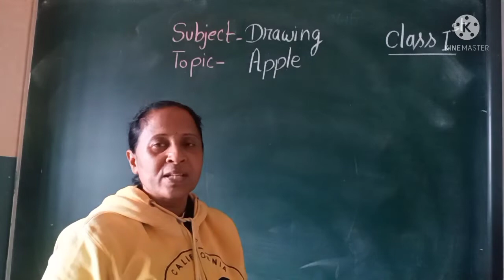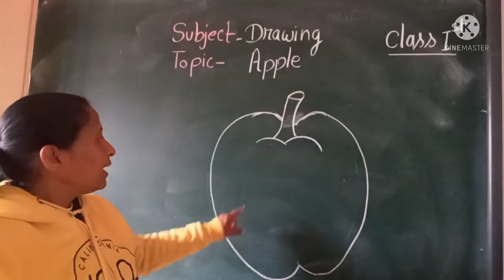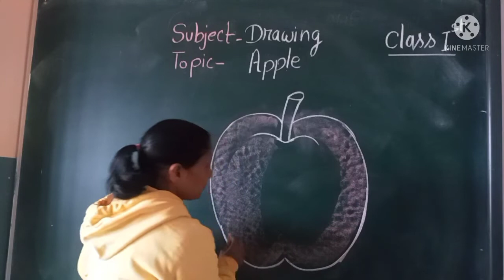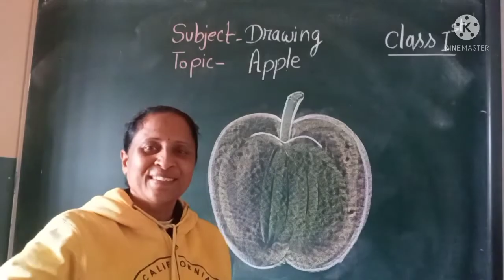How to draw Apple